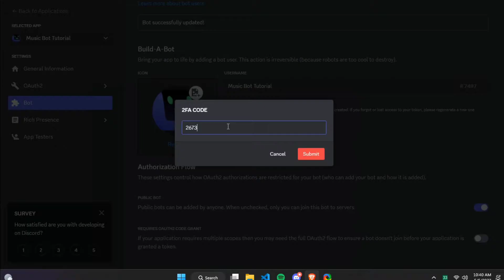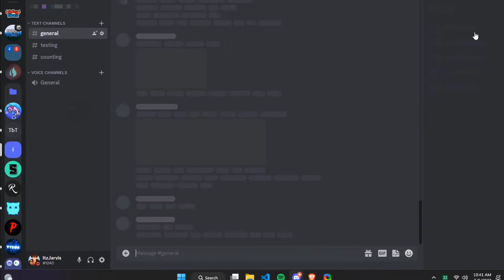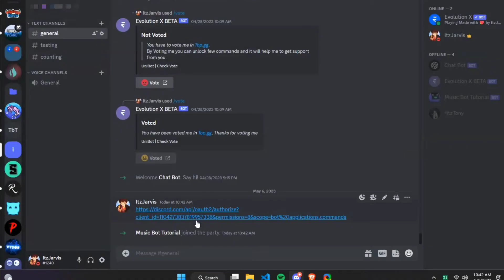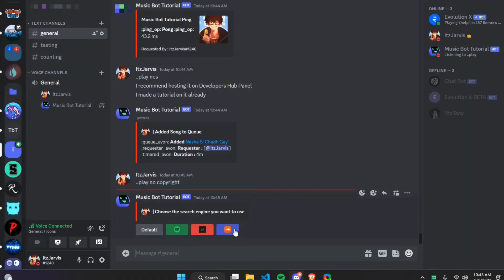Advanced Music Bot | Replit No Coding | Discord Music Bot • 24/7 Music In V.C.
Hello everyone! This is a tutorial about how you can create a advanced chat bot for free using replit. This is the best chat bot source code.

Necessary Env/Secret (Environment Variables) -
token - Your Bot token

Credit -
Code: Made By TechnologyPower